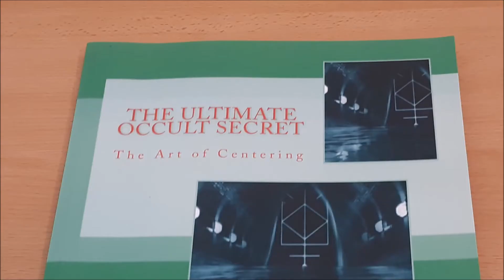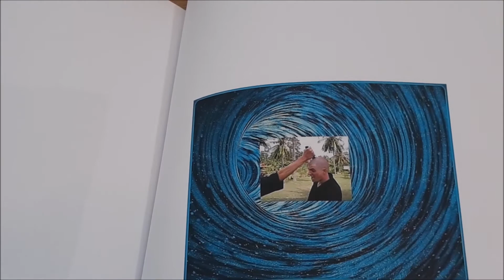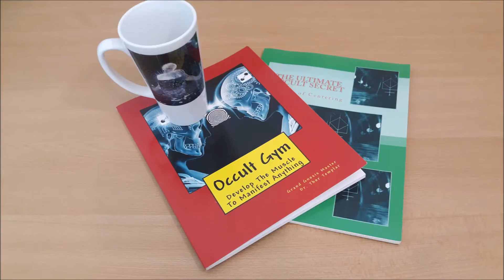Centering and Mind Gym Book Cd Demo